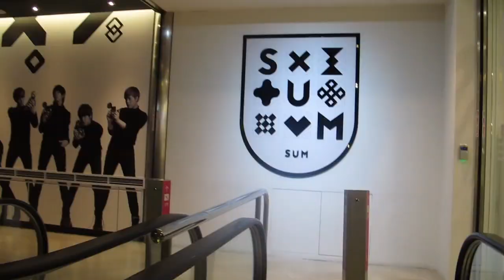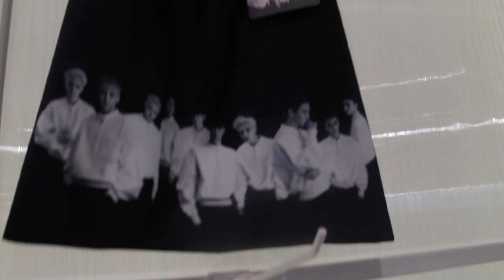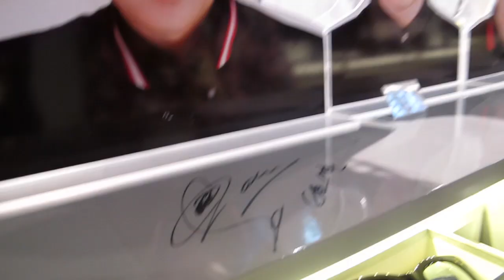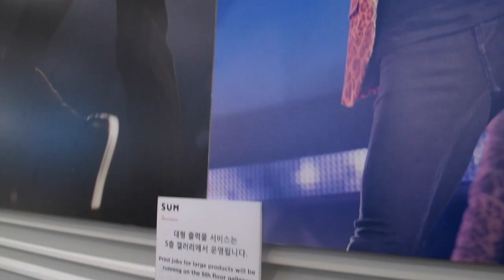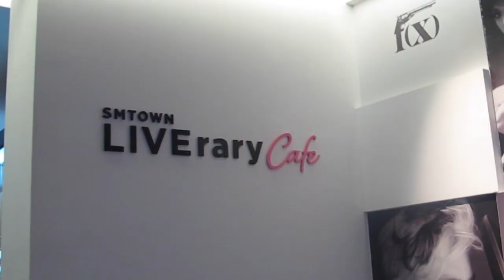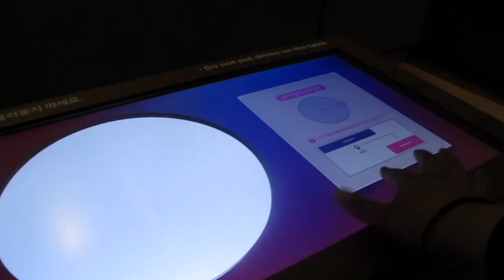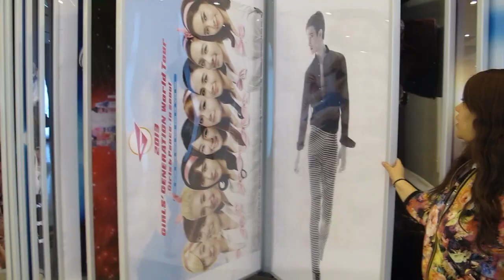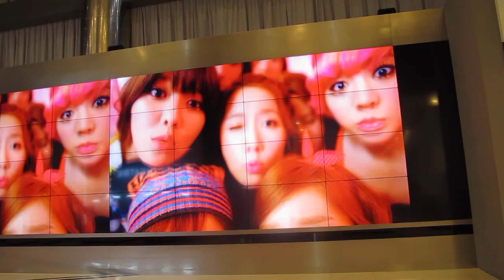¡VISITAMOS SMTOWN EN COREA! (Super Junior, Shinee, Girls' Generation, Exo...etc.) ♥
Ya saben que nosotros somos fieles YG Stans, pero por el amor que les tenemos a nuestros pedacitos de Kimchi, nos fuimos a da runa vuelta por el SM Town Artium y esto fue lo que vimos. ¡Ojalá les guste!

¡Hola!

G+D